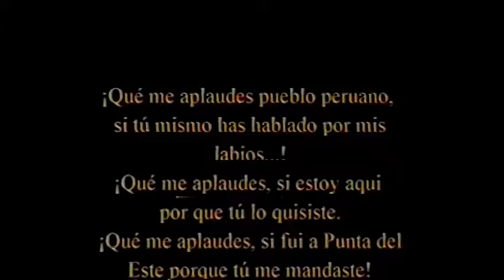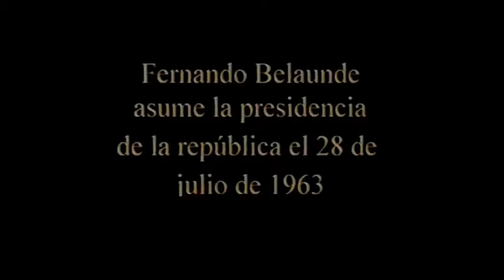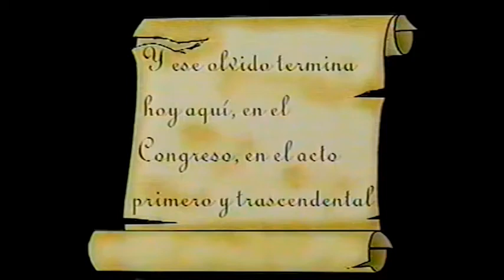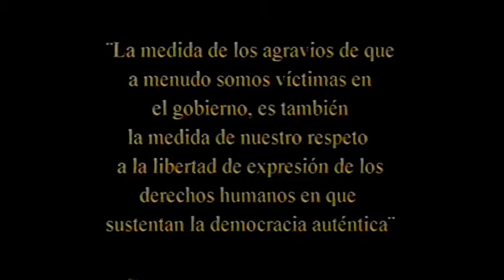Breve biografía política de Fernando Belaunde Terry hasta el año 2000.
(Se for algum vídeo repassado)